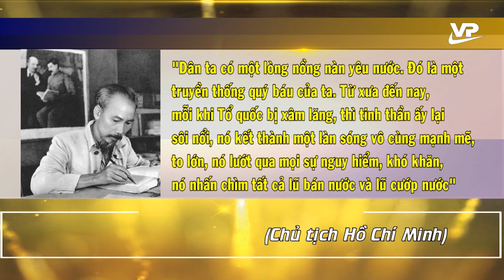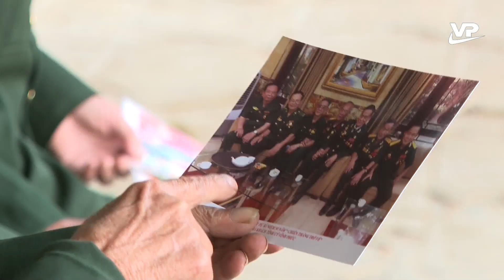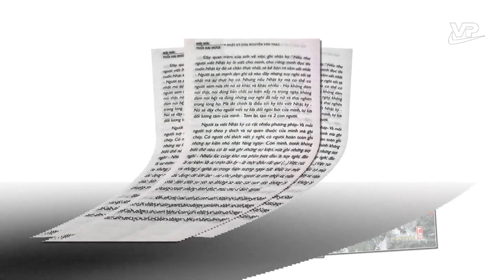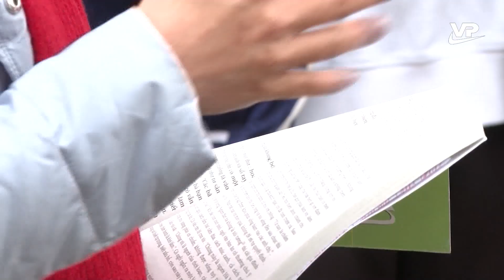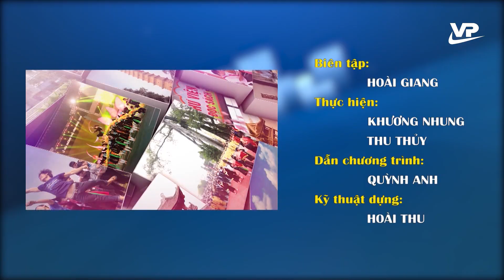Câu chuyện văn hóa: Sức mạnh của lòng yêu nước